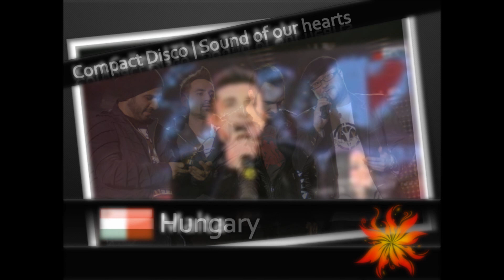Eurovision 2012 All songs 21/42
Switzerland - Sinplus - Unbreakable
Albania - Rona Nishliu - Suus
Denmark - Soluna Samay - Should've known better
Cyprus - Ivi Adamou - La La Love
France - Anggun - Echo (You and I)
Malta - Kurt Calleja - This is The Night
Hungary - Compact Disco - Sound of our hearts
Norway - Tooji - Stay
Iceland - Gréta Salóme and Jónsi - Mundu eftir mér
Germany - Roman Lob - Standing Still
Ukraine - Gaitana - Be my guest
Latvia - Anmary - Beautiful Song
Croatia - Nina Badric - Nebo
Georgia - Anri Jokhadze
Turkey - Can Bonomo - Love me back
Belarus - Litesound - We are the heroes
Austria - Trackshittaz - Woki mit deim Popo
Ireland - Jedward - Waterline
Finland - Pernilla Karlsson - Nar jag blundar
Slovenia - Eva Boto - Verjamem
The Netherlands - Joan Franka - You and me